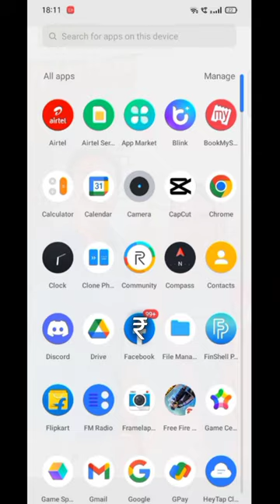I Ordered sunglass For free 0 price with COD 😱